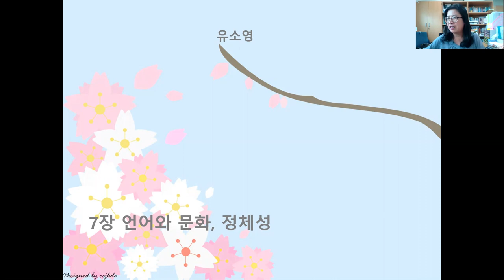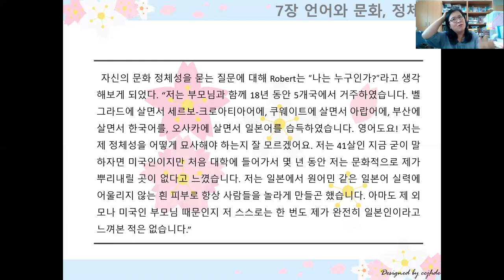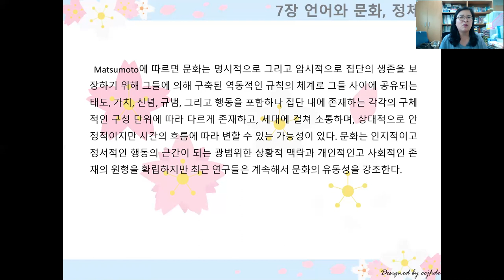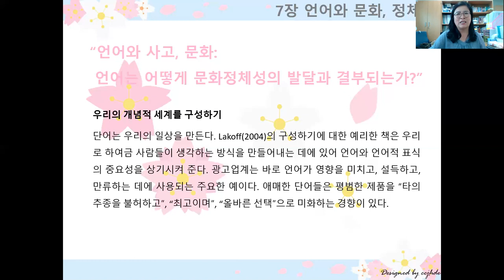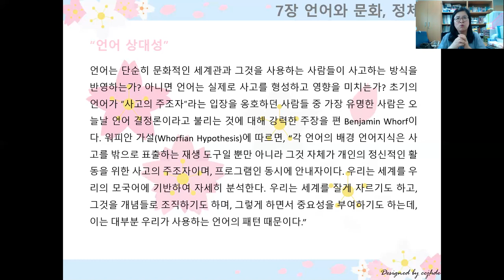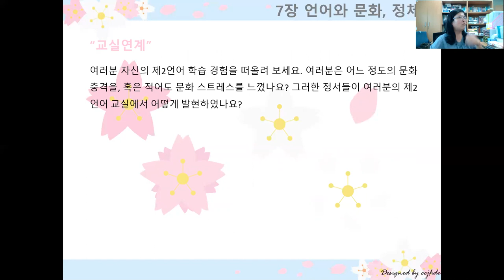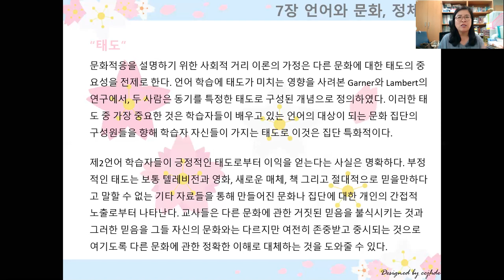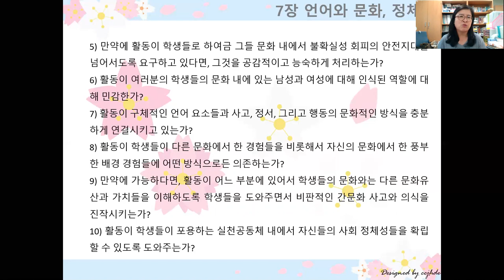습득론 7장 언어와 문화 정체성-유소영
이 영상은 외국어습득론 수강생 대상 강의입니다.